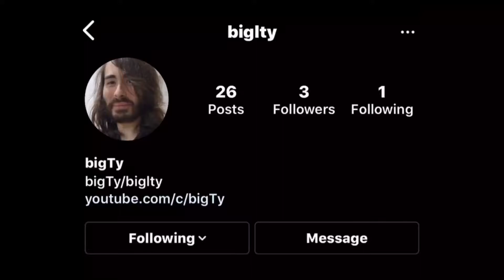Ranking All The Chapter 1 Battle Passes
Chapter 1, Season 2 Battle Pass Skins
Blue Squire
Royale Knight
Sparkle Specialist
Black Knight

Chapter 1, Season 3 Battle Pass Skins
Mission Specialist
Rust Lord
Moonwalker
Dark Voyager
Elite Agent
The Reaper

Chapter 1, Season 4 Battle Pass Skins
Battlehawk
Carbide
Teknique
Zoey
Valor
Squad Leader
Omega
The Visitor

Chapter 1, Season 5 Battle Pass Skins
Huntress
Drift
Redline
Sun Strider
Sledgehammer
Rook
Ragnarok
Enforcer

Chapter 1, Season 6 Battle Pass Skins
DJ Yonder
Calamity
Giddy-Up
Fable
Dusk
Nightshade
Dire
A.I.M

Chapter 1, Season 7 Battle Pass Skins
Zenith
Lynx
Sgt. Winter
Powder
Trog
Onesie
The Ice King
Prisoner

Chapter 1, Season 8 Battle Pass Skins
Blackheart
Hybrid
Sidewinder
Peely
Ember
Master Key
Luxe
Ruin

Chapter 1, Season 9 Battle Pass Skins
Rox
Sentinel
Bunker Jonesy
Vega
Stratus
Demi
Vendetta
Singularity

Chapter 1, Season 10 Battle Pass Skins
Catalyst
X-Lord
Tilted Teknique
Y0ND3R
Sparkle Supreme
Eternal Voyager
Ultima Knight
The Scientist